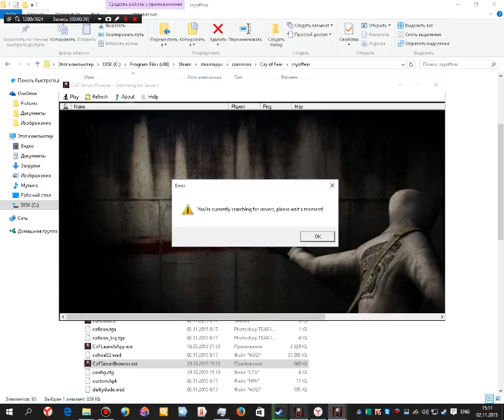COOP CRY OF FEAR AND FRIEND AND HUMAN 3